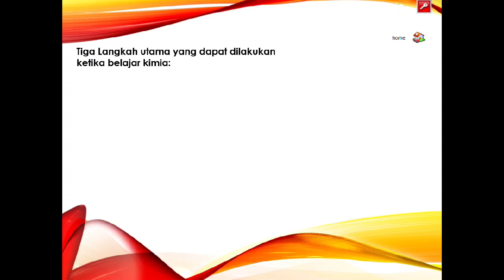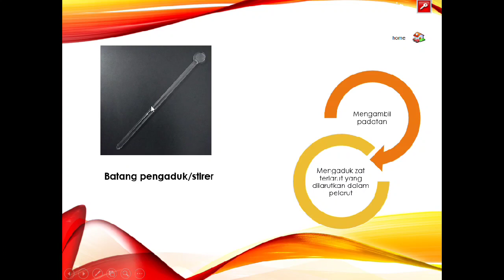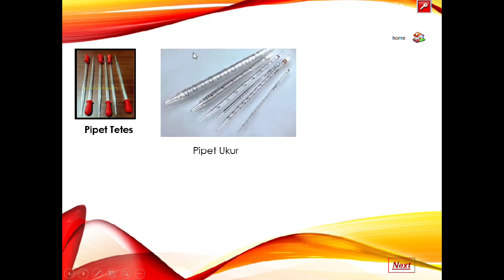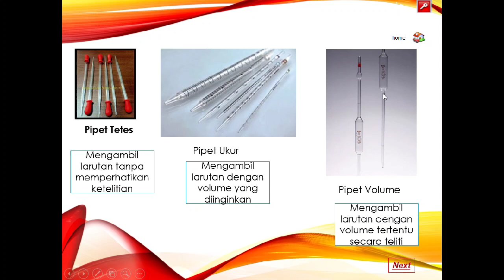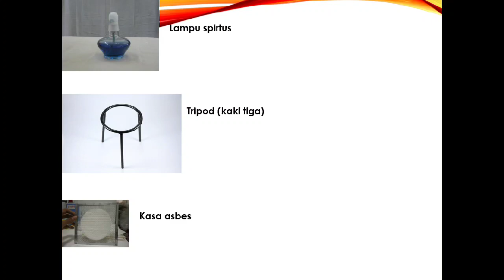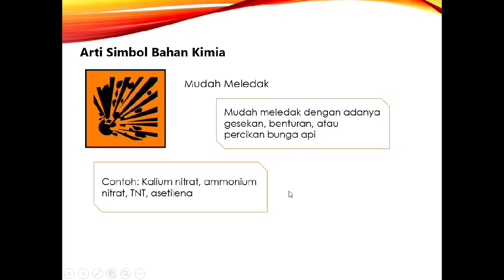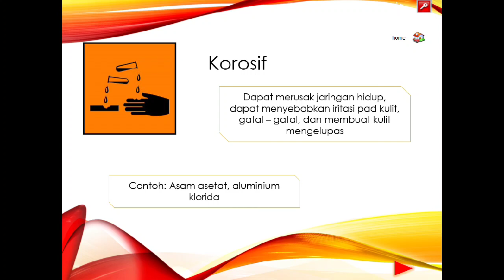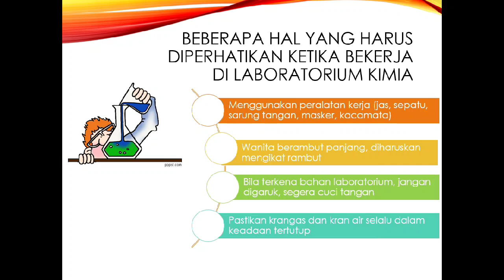Keamanan dan Keselamatan Kerja di Laboratorium Kimia